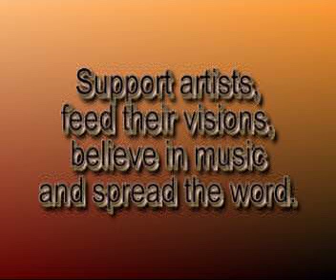Ty - The Nonsense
"The Nonsense" (Awkward, 2001) features vocals by Eric Appapoulaye and scratches by DJ Shortee Blitz This track was produced and mixed by Soliheen
And for those of you who still don't know Ty and the history behind this record, here is a link to an interesting and clarifying article just to get the basics on one of UK's finests!